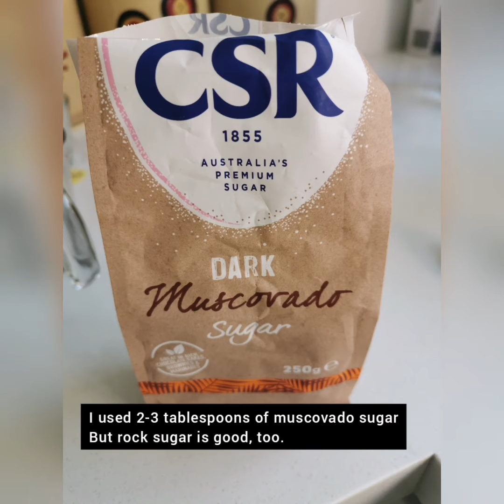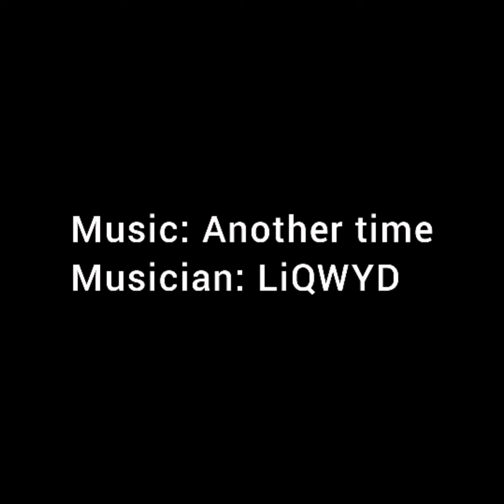Raspberries jelly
Making jelly with frozen raspberries.